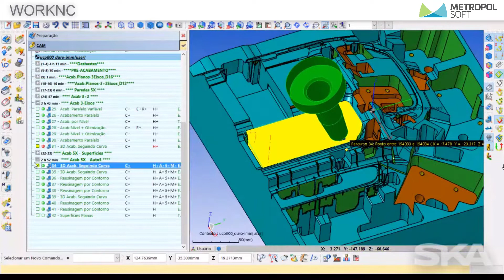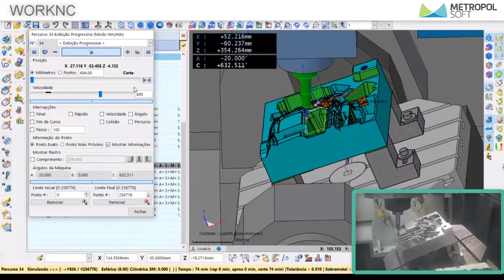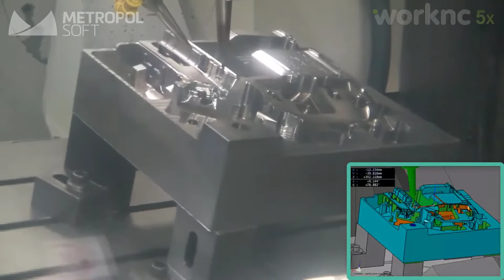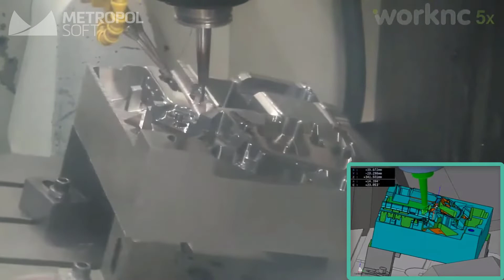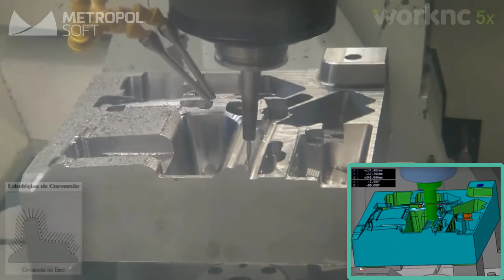WORKNC ile 5 Eksen İşleme #1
WorkNC'nin güçlü Auto 5 seçenekleri ile 5 eksen parça işlemek kolay ve güvenli.
Tek yapılması gereken tutucuyu ve takım bağlama mesafesini programa tanıtmak.
WorkNC 5 eksen kabiliyetleri ile otomatik bir şekilde tamamen güvenli 5 Eksen takım yollarını oluşturur.
WorkNC'nin Yüzey Kalitesi ile 5 Eksen işlemede Fark Yaratın!

00:32 - Tutucu Bağlama
01:15 - İşleme Hazırlık